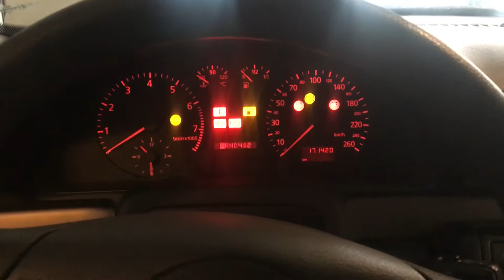T3562 ДВС (Двигатель) Audi A4 B5 2.4i ALF